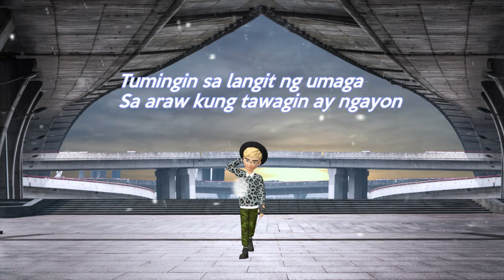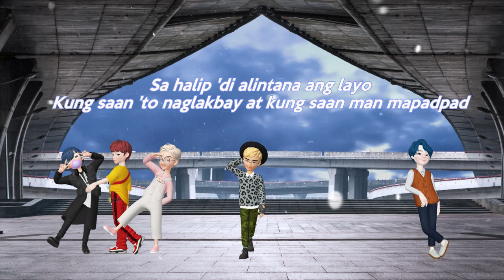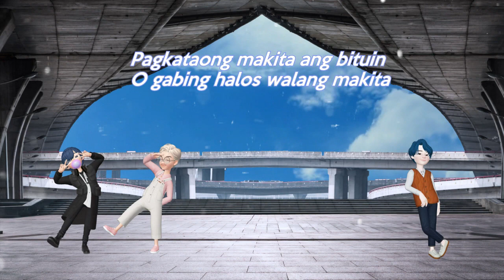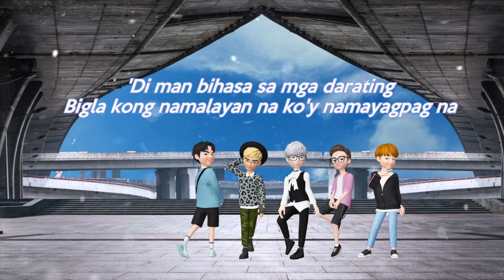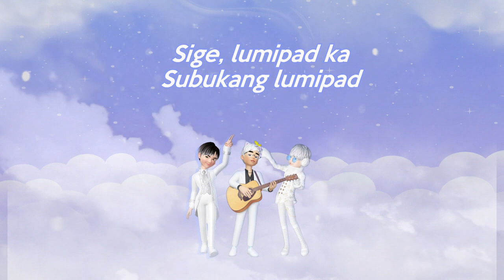RBU48 3rd Single / 365 Araw ng Eroplanong Papel【Full】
RBU48 is a Philippine All-Male Virtual Smule Group headed by Haru Haru Entertainment (HHE). Covering 48G songs from the Japanese phenomenon idol group AKB48 and its sister group MNL48.

【Senbatsu】

1.) RBU48 Kazu- 💖 CENTER
2.) RBU48 M-Kun
3.) RBU48 Haruka
4.) RBU48 Zaph
5.) RBU48 Nagisa
6.) RBU48 Ray
7.) RBU48 Izaya
8.) RBU48 Haem
9.) RBU48 Umi